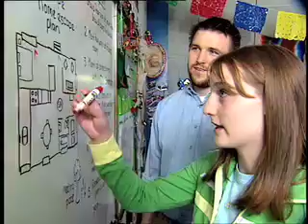Fire's Fury Video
Most people underestimate the speed and power of fire and smoke. As a result, they don't know the real danger and get complacent about fire safety. After watching NFPA's "Fire's Fury" video, audiences are sure to take fire safety more seriously and adopt life-saving behaviors to protect themselves and their family.